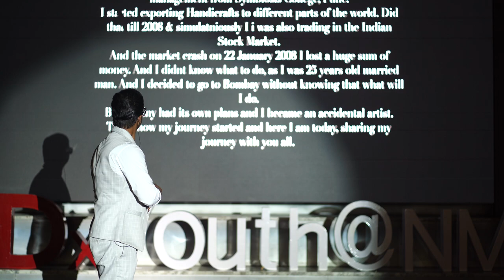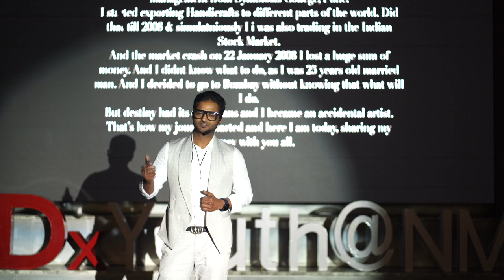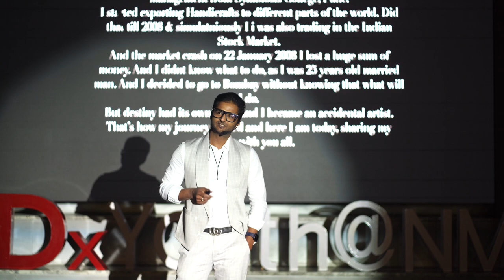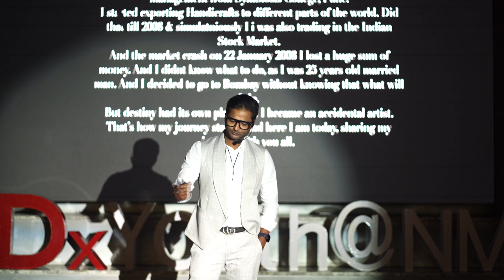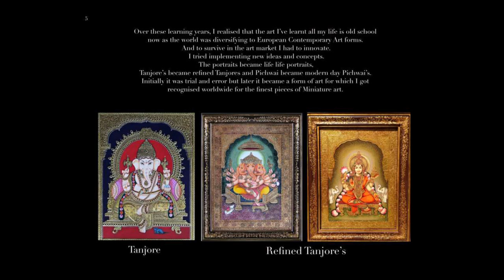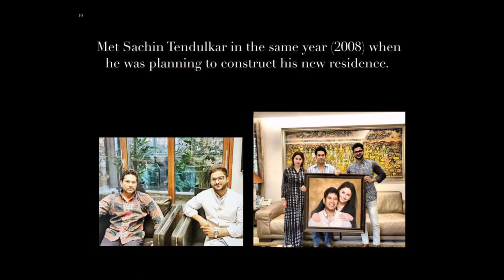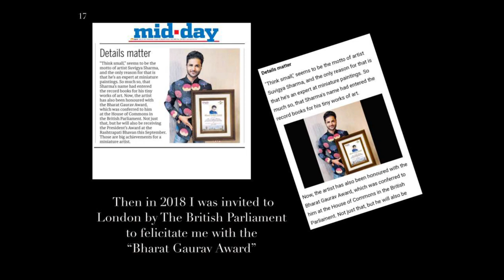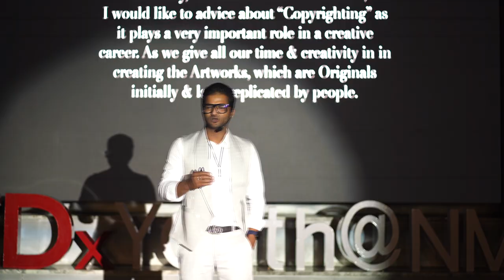Manifest Goodness In Your Life | Suvigya Sharma | TEDxYouth@NMS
Ranging from the importance of copyrights to destiny and “good work”, Mr. Suvigya Sharma’s talk included observations he's made over the course of his professional career as an “accidental artist”. Starting out as an exporter, Mr. Sharma could never have fathomed that the path of his life would eventually lead him back to his familial roots in art. “My crux was art” he recalled, as he explained to our ted audience, the importance of keeping in touch with one's background. Starting with extremely detailed portraits, he progressed to "refined tanjores," from which he developed his unique ideas of miniature painting and the inclusion of gold in 4D models of avant-garde artwork. In addition, he emphasised the significance of "manifesting the positive," which encompasses the basic concept of merely maintaining optimism about the future. His career was "accidental," yet he managed to establish a high profile through hard effort in good work, originality and the belief that everything will eventually be okay. To conclude he stated that mental peace is of the utmost importance, specially when venturing into unknown fields and ideas.
An artist by family lineage and by heart, Suvigya Sharma has transformed traditional art methods by the inclusion of gold in his miniature paintings. The extent of his creativity knows no bounds, for his paintings range from coin sized to life sized adaptations of India's culture, industrialists and celebrities. Mr. Sharma has reconstituted the art world. Repeatedly, Mr. Sharma has pioneered uncharted territories by drawing inspiration from the past and infusing it with modernity, rendering it relevant and current. His masterpieces evoke a sense of curiosity and captivate even the most discerning art aficionados. From our country’s prime minister Shri Narendra Modi, to the western pop sensation Justin Bieber, countless honourable people have enjoyed his refined artwork. His art exemplifies important aspects of our theme “innovation”: rarity and uniqueness. This talk was given at a TEDx event using the TED conference format but independently organized by a local community.